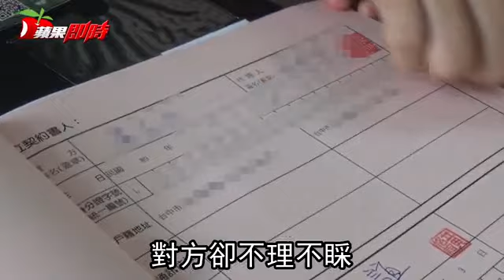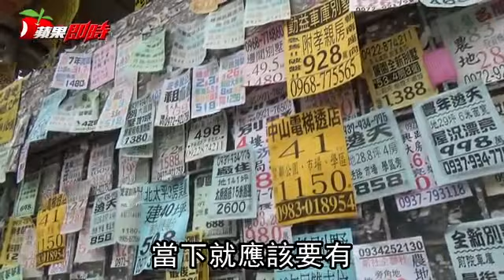【傻眼片】買房登記兒子名下 貸款不成被求償144萬 | 台灣蘋果日報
台中市一名婦人日前購入一間華廈，簽約前她告知仲介，之後要談離婚，買房不能讓老公知道，新房要登記在18歲兒子名下，當時仲介答應，但婦人後來發現。兒子不滿20歲，買屋需徵得父母兩造同意，也無法辦貸款，她數度主張契約不成立都未果，還收到屋主的存證信函，要賠144萬元違約金，婦人憤而向消保官及《蘋果》投訴，怒斥：「如果開的兩個條件如果不能成立，我就不買了！」而在媒體詢問後，房仲業者已同意解約。